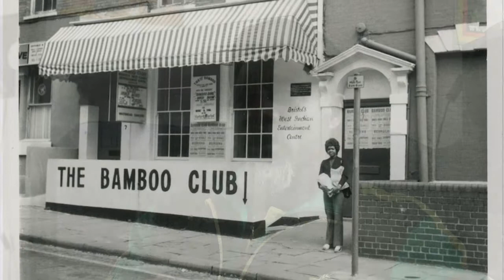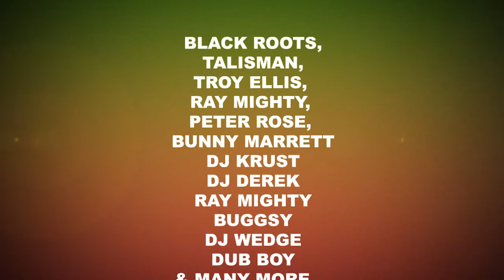Dubplate to Dubstep - The Trailer 2013